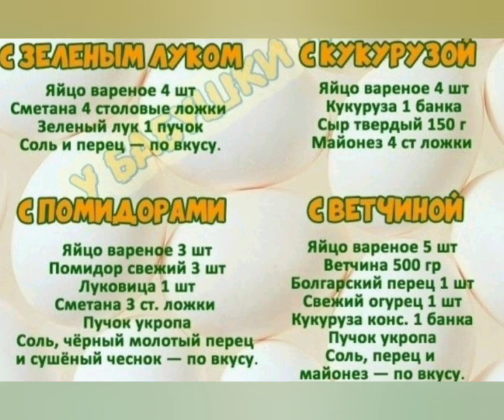Салати з вараним яйцем!